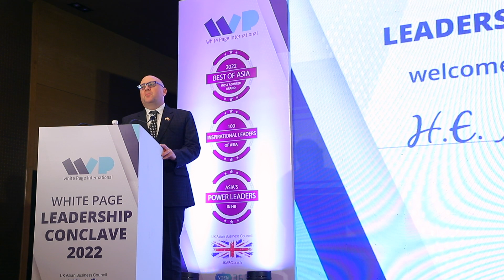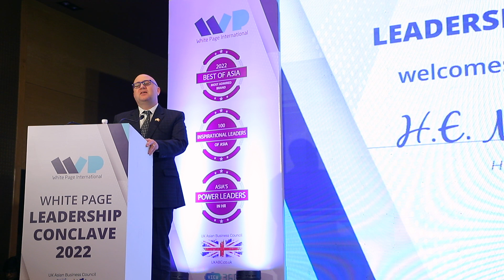H.E. Reuben Gauci, High Commissioner of Malta to India, Maldives, Bangladesh, Sri Lanka & Nepal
White Page International was delighted to host H.E. Reuben Gauci, High Commissioner of Republic of Malta to India, Maldives, Bangladesh, Sri Lanka & Ambassador to Nepal as the Guest of Honour & Honorary Speaker at 10th White Page Leadership Conclave 2022